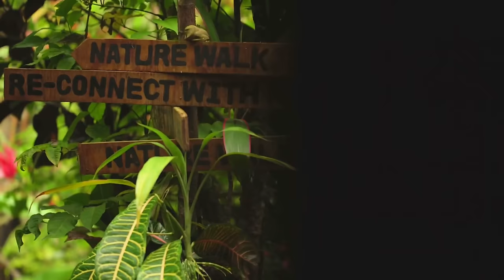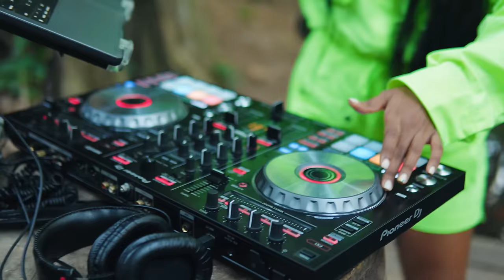Dancehall 2023 Mix - DJ Ana - Byron Messia, Popcaan, Drake, Skillibeng, Valiant, Skeng, Kraff Gad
Shot Live on location at the Famous Indian River in Dominica which is the site of the filming of one of the Pirates Of The Caribbean Movies!

Tracklist
1. Major Lazer Intro
2. Byron Messia - Talibans
3. Popcaan & Drake - We Cya Done
4. Valiant - Barbies
5. Skillibeng - Short Skirt
6. Byron Messia - Moca
7. Masicka & Jahshii - Pieces
8. Byron Messia - Smallest Circle
9. Valiant - North Carolina
10. Rvssian & Skeng - Switch
11. Kraff Gad - Calmc
12. Skillibeng Feat. Nardo Wick - 16Choppa
13. Skeng & Jigsta - Smood Wid It
14. Libianca - People
15. Aidonia - Fresh Drop
16. Valiant - St. Mary
17. Alkaline - Lone Madness
18. Valiant - Dunce Cheque
19. Skeng - Gvnman Shift